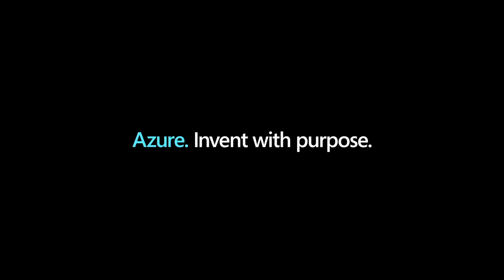.NET with Scott Hunter Part 2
In this episode, Robert continues his discussion on .NET 5 with Scott Hunter. In Part 1 Scott updated us on .NET 5, the next version and future of .NET. In this episode, Scott and Robert discuss what this all means for developers.

Resources:

Announcing .NET 5 Preview 4 and our journey to one .NET (.NET blog post)